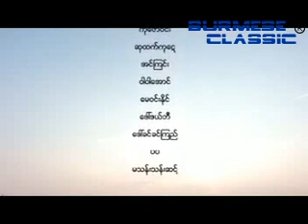Movie Section Watch Here2